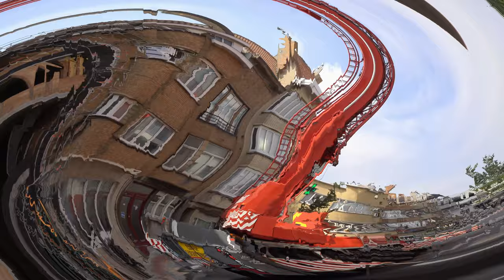Verhelst machines nieuwe mobile torenkraan spierings mobile cranes 4K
mobile torenkraan van verhelst het inplooien